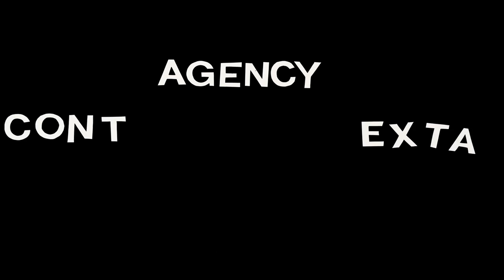Paperland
Behind the Scenes film of Photographer Niklas Alm shooting an advertise campaign for client Swiss Los.
Photographer: Niklas Alm / Visualeyes International
Set Design: Anton Thorsson / Söderberg Agentur
Retouch Artist: Sofia Cederström
Agency: Contexta Switzerland
Client: Swiss Los
Film Production: Christian Åslund